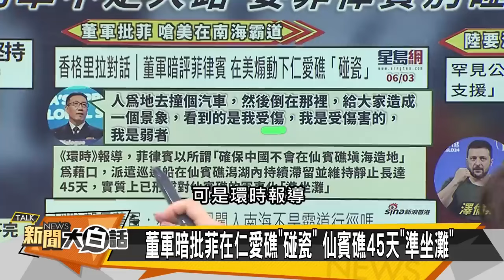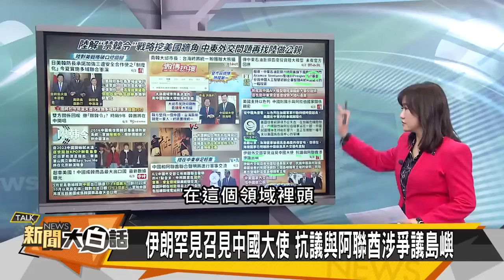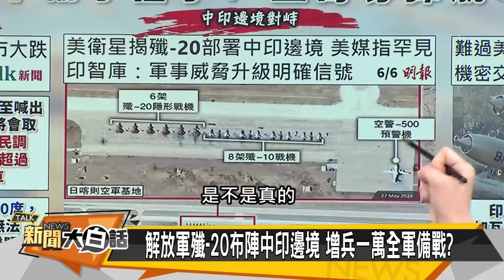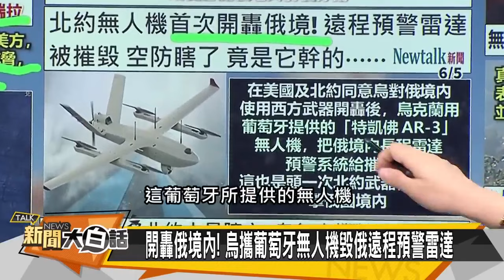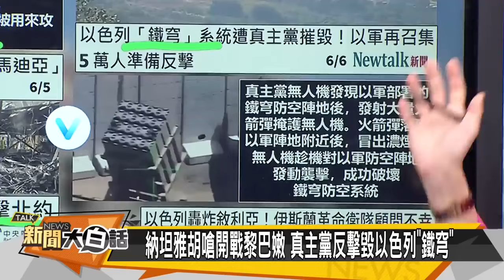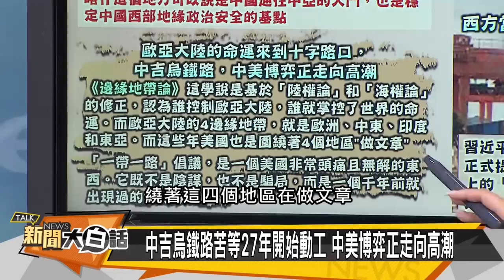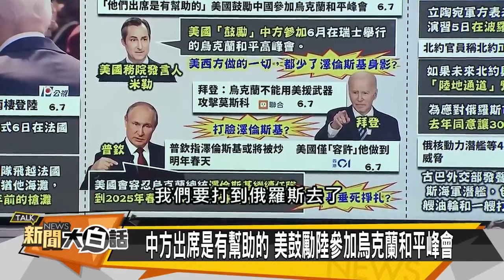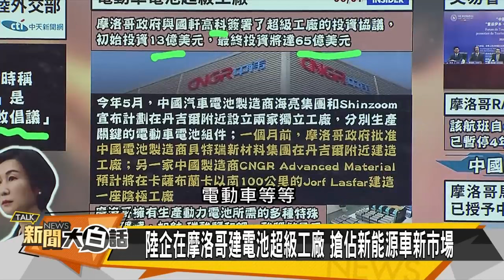日本高鐵沒落？美國航母不夠？【全球大白話】20240610